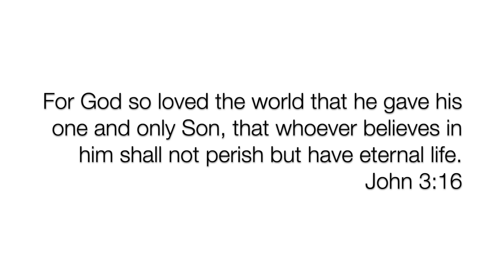Carol (from Five Bagatelles) - Gerald Finzi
Corynn Nordstrom, Clarinet
Unity Lutheran, Brookfield, WI